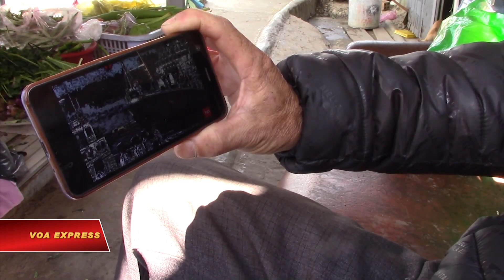Chiến sự Ukraine trong mắt người lao động bình dân | VOA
Thành phố Đà Lạt những ngày này không nhiều khách du lịch. Đời sống nơi đây khá phẳng lặng với việc dường như chuyện thế sự không làm bận tâm cư dân xứ xở miệt cao nguyên lâm viên. Hàng ngày trong những lúc gặp gỡ bè bạn, thân hữu nơi quán xá, người ta cũng tránh bàn tin tức chiến sự giữa Nga với Ukraina.

Ông Nguyễn Đình Chấn, một chủ tiệm bán tạp hóa ở phường 7 thành phố Đà Lạt, nói.

“Cái chuyện mà bàn tán chiến tranh thì cái chuyện đó là chú cũng không nghe bàn tán gì, không quan tâm. Khi nào trong đất nước mình kìa, này kia nọ thì mình cũng có thể là quan tâm một tí. Còn cái chuyện đó, cái chuyện nước ngoài, nó đâu gì có dính dáng gì tới nước mình đâu mà…”.

Sở dĩ không mấy quan tâm chiến sự nước ngoài vì người xứ này dường như đang phải lo chuyện chạy ăn hàng ngày hơn.

Ông Vương Thiên Hoài Mỹ, một cư dân Đà Lạt từng là quân nhân Việt Nam Cộng Hòa, nhận xét.

“Cái về vấn đề mà chiến tranh giữa Nga và Ukraina hay là nói chung các cuộc chiến tranh gì mà trên thế giới thì cái dân Đà Lạt này tôi thấy chỉ có mười phần trăm là còn bàn bạc, còn quan tâm, chứ còn đại đa số là dân lao động mà, họ cũng chẳng quan tâm gì mấy. Tiểu thương hay là buôn bán gì họ cũng chẳng quan tâm gì vấn đề đó đâu. Hoặc là có nói đi nữa, nói thoáng qua, nói ôi cái chuyện của nó đánh nhau nó chết kệ nó, mình lo chén cơm mình đi”.

Qua cách chia sẻ của cựu binh Vương Thiên Hoài Mỹ cho thấy có lẽ người Đà Lạt vì bận bịu mưu sinh thời dịch giã, khiến họ không còn khoảng trống thời gian nào cho quan tâm nhiều hơn đến những chuyện thời sự chiến tranh, như Nga vì sao lại xâm lược Ukraine, và cộng đồng thế giới đang ủng hộ Ukraine ra sao?

Ông Vương Thiên Hoài Mỹ nói tiếp.

“Chiến tranh của Nga mà khởi sự chiến tranh về là cái bực mình nhứt đó, cái đau đầu nhứt đó là bây giờ xăng dầu đang lên, nên chạy xe chạy cộ đồ rất khó thì người ta chỉ bàn nghĩa là chung chung về vấn đề đó thôi. Còn cái vấn đề mà tại sao đánh nhau, không quan tâm. Rồi chết chóc như thế nào, hay là cộng đồng thế giới có ý kiến như thế nào, không quan tâm”.

Cũng khó trách, vì theo cư dân xứ này giao tranh Nga – Ukraine là chuyện chính trị, mà chính trị thì nhạy cảm khi bàn luận.

Ông Nguyễn Đình Chấn nói thẳng ông chỉ quan tâm đời sống chính gia đình của mình mà thôi.

“Chú chỉ quan tâm cái đời sống của gia đình chú thôi. Là nói chung buôn bán hoặc là lao động một ngày chú thu nhập được bao nhiêu đó là cứ lo làm ăn, chứ không có suy nghĩ về chính trị. Đúng không, cái đó là chính trị rồi. Vấn đề chính trị rồi, mình không có suy nghĩ tới, không nên bàn tán. Mình chỉ lo biết chí thú làm ăn đi, đừng có suy nghĩ suy diễn chi mệt. Cái đó có chính trị là nhà nước lo. Mình là người dân mắc gì mình đi lo ba cái chuyện đó”.

Diễn giải này của ông chủ tiệm tạp hóa cho thấy dường như nếp nghĩ mọi chuyện đã có Đảng và Nhà nước lo đã ăn sâu vào tiềm thức. Hơn nữa vì đây là thành phố du lịch nên người Đà Lạt thận trọng, ít dám bàn luận thời sự chính trị nơi công cộng.   ---